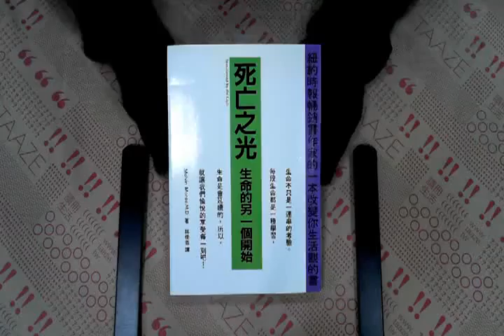TAAZE｜死亡之光 二手書書況 9576793955